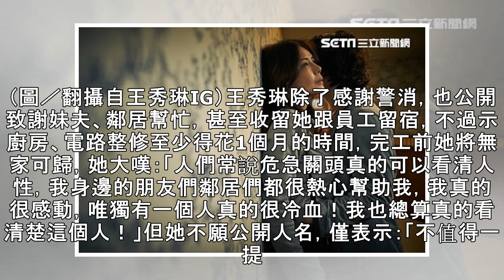失火無家可歸！女星轟：有人很冷血！